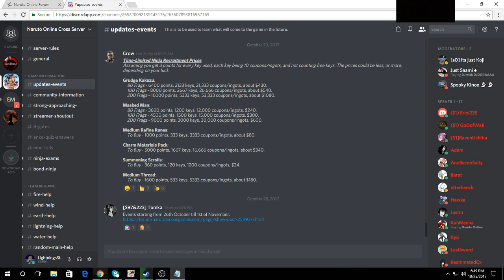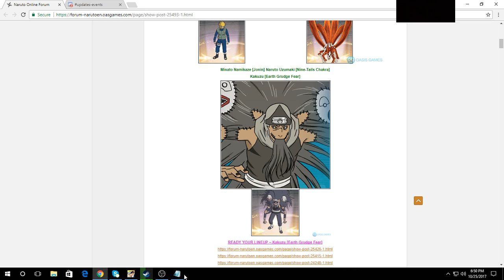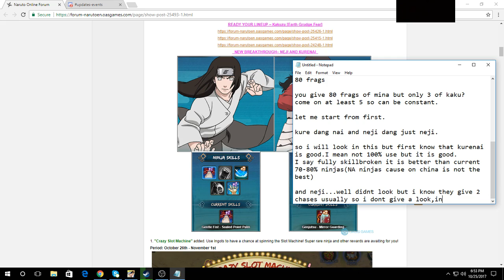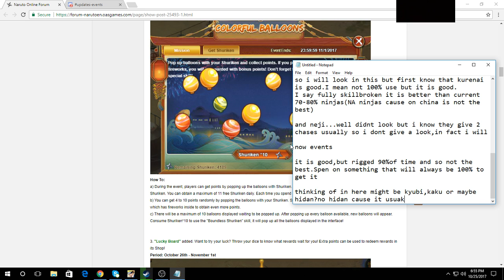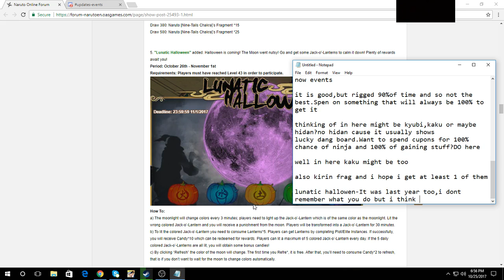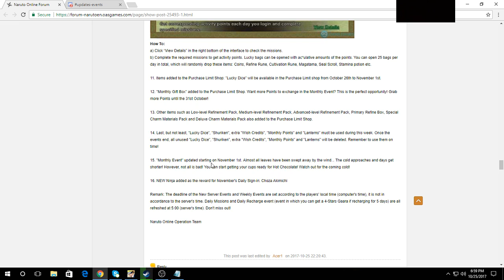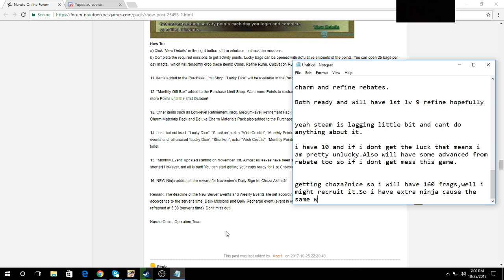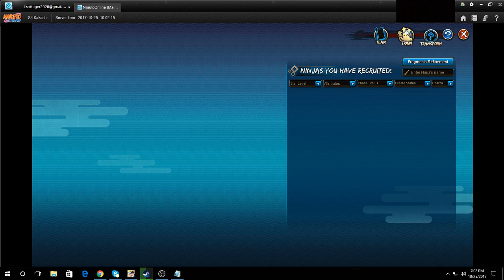Naruto Online:Look on the 10/26/2017 NA events.New breakthroughs and a new seal!!!